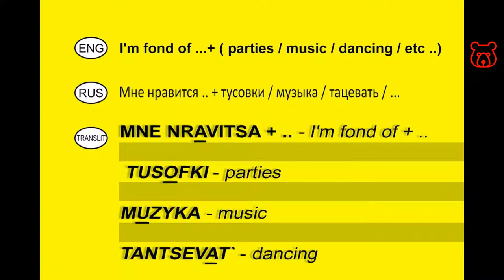How to say in Russian 'I'm fond of ...+ ( parties / music / dancing /...) '